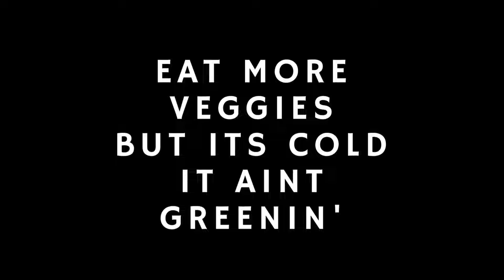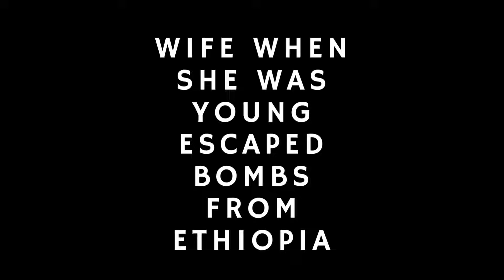Prodigy Salute (Under Land Series Vol. 1) - Donnie Quest prod. Bigfoot Beatz